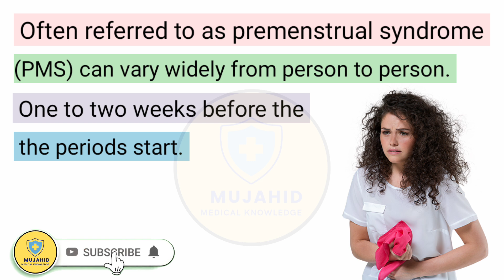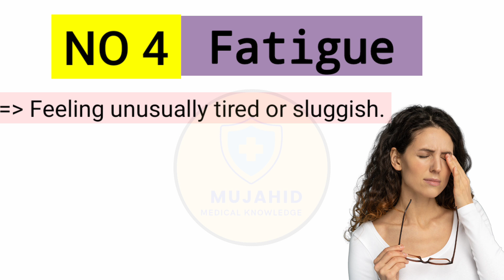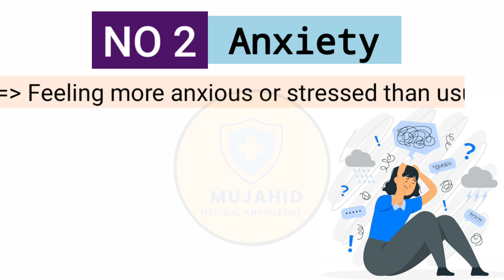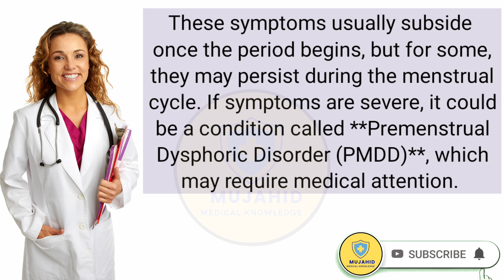Pre-menstrual Syndrome (PMS) Signs, Symptoms, & Treatment | Mujahid medical knowledge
Pre-menstrual Syndrome Before Period (PMS) | Causes, Symptoms, Treatment & Relief Tips.

Discreption:
Welcome to Mujahid Medical Knowledge!
This video is for all Girls and women.
Do you experience mood swings, bloating, or headaches before your periods? You might be dealing with "Pre-Menstrual Syndrome (PMS)". Today in this video, we’ll discuss "Pre-menstrual Syndrome (PMS)" signs and symptoms before periods" a-common condition affecting many women. Learn about its signs, symptoms, and effective treatment options to better manage your menstrual health.

👇: Searches Queries:
What is PMS?,
Common symptoms of PMS,
Causes of PMS,
Treatment and home remedies,
When to see a doctor,
Premenstrual syndrome,
Premenstrual syndrome in urdu,
Premenstrual syndrome in hindi,
Premenstrual syndrome treatment,
Premenstrual syndrome selfless medicose,
Premenstrual syndrome lecture,
Premenstrual syndrome kia hota hy,
Premenstrual syndrome symptoms,
Premenstrual syndrome gynecology lecture,
Premenstrual syndrome pathophysiology,
What is PMS?,
Signs of premenstrual syndrome,
PMS symptoms and remedies,
Treatment for PMS,
How to manage PMS naturally,
Causes of premenstrual syndrome,
PMS mood swings treatment,
Home remedies for PMS pain,
Best diet for PMS symptoms,
PMS vs pregnancy symptoms,
How to reduce PMS cramps,
Why do I get PMS every month?,
Emotional symptoms of PMS,
How to balance hormones for PMS,
Best medication for PMS relief,

👇: Viral Keywords:
PMS lesson,
PMS symptoms,
Premenstrual Syndrome,
Premenstrual Syndrome lesson,
Premenstrual Syndrome signs and symptoms,
Premenstrual Syndrome symptoms,
PMS signs and symptoms,
Signs and symptoms of PMS,
Premenstrual Syndrome signs & symptoms,
Premenstrual Syndrome depression, Premenstrual Syndrome mood swings, Premenstrual Syndrome anxiety,
Premenstrual Syndrome appetite, Premenstrual Syndrome bloating, Premenstrual Syndrome sleep,
PMS depression,
PMS mood swings,